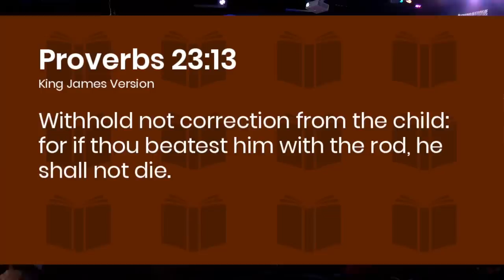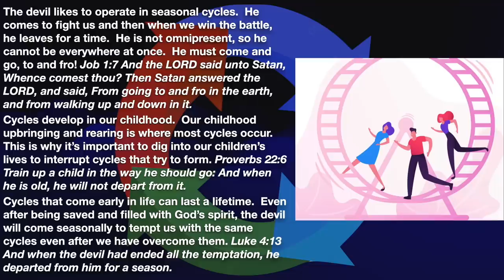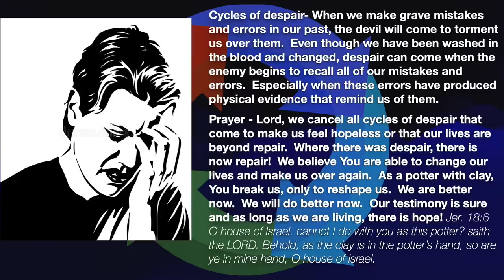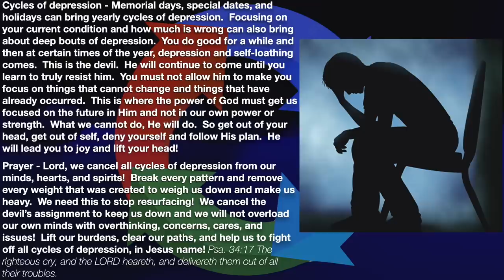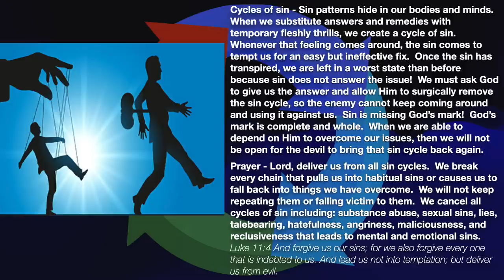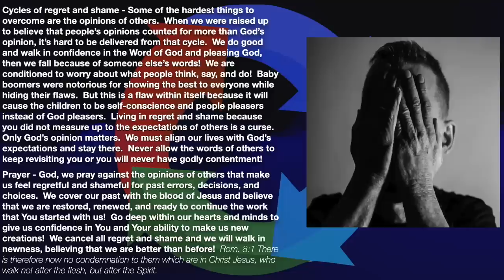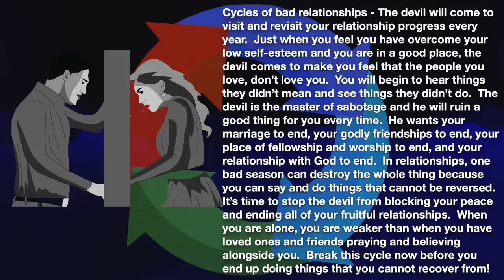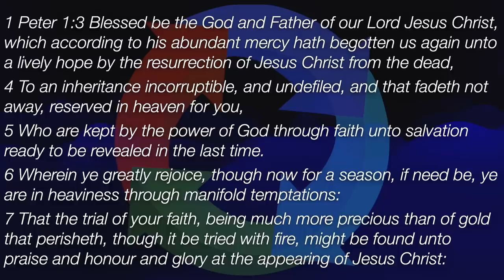Seasons and Cycles - A Message by: G. Craige Lewis of EX Ministries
The devil works in seasons to create cycles in our lives.  In this message, Pastor Lewis teaches how to overcome cycles that keep revisiting us at certain times of the year!